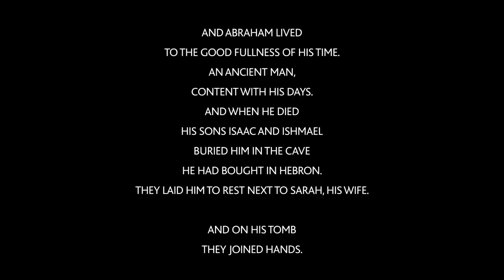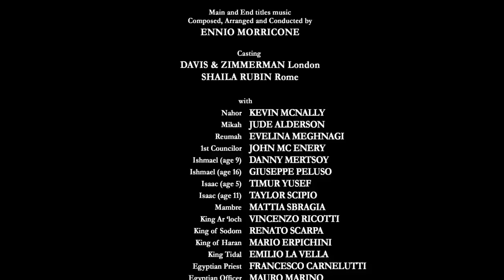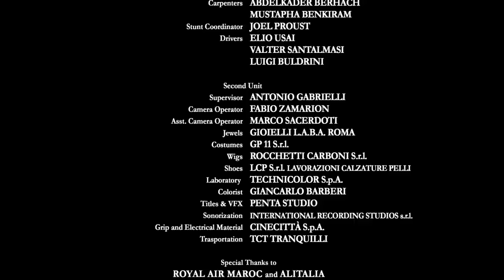Abraham The Bible Collection 1993 HD | Bible Film Series || HEAL